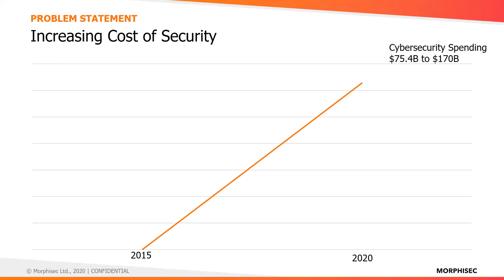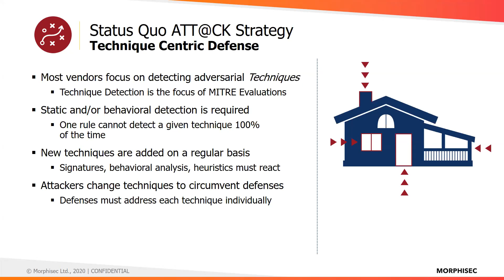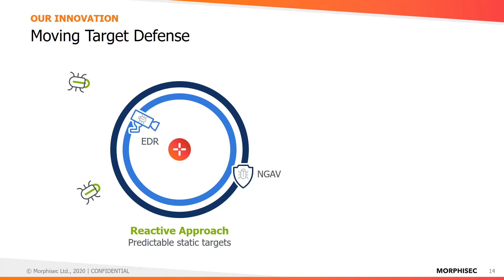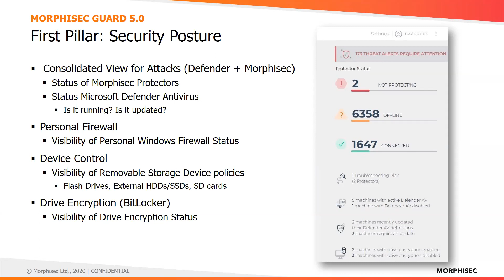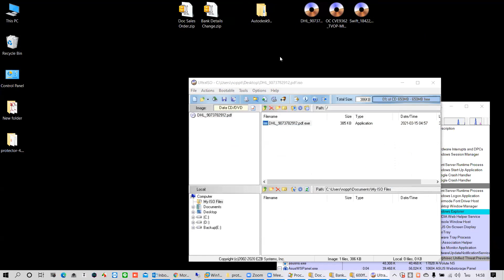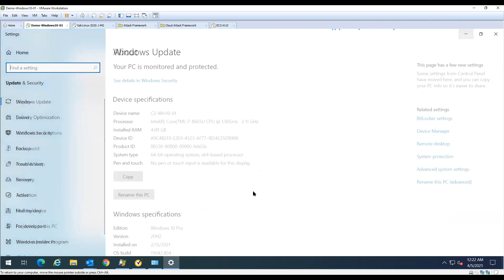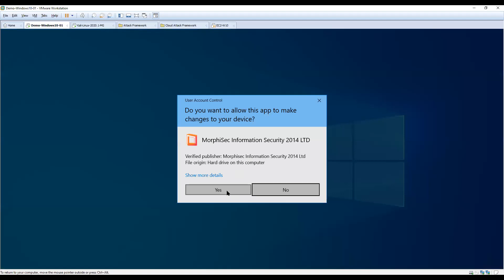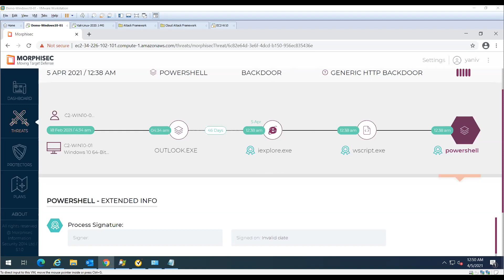Cyber Masters Webinar : การลดความเสี่ยงด้วย Morphisec สัมพันธ์กับ MITRE ATT & CK อย่างไร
หัวข้อ : การลดความเสี่ยงด้วย Morphisec สัมพันธ์กับ MITRE ATT & CK อย่างไร

ผู้บรรยาย : คุณสิริลักษณ์ วาสนาภักดี, Director of Product Management, Cyber Masters Co.,Ltd, คุณนพพร คงขวัญรัตน์, Engineer, Cyber Masters Co.,Ltd และ ดร.อดิศักดิ์ ศรีนครินทร์, อดีตผู้ช่วยผู้อำนวยการสำนักงานพัฒนารัฐบาลดิจิทัล

วันเวลา : วันจันทร์ที่ 26 เมษายน 2564 เวลา 14.00 – 15.30 น.

ภาษา : ไทย

กรอบงาน MITRE ATT & CK เติบโตขึ้นอย่างมากทั้งในด้านความนิยมและขอบเขตในช่วงไม่กี่ปีที่ผ่านมา การวางแผนการจำลองการประเมินและเมทริกซ์ต่างๆของฝ่ายตรงข้าม สามารถส่งมอบคุณค่าที่สำคัญให้กับธุรกิจ ในขณะที่พวกเขาประเมินความเสี่ยงและวางแผนกลยุทธ์การป้องกัน อย่างไรก็ตาม บ่อยครั้งเป็นเรื่องยากสำหรับหลายๆองค์กรที่จะทราบว่าความเสี่ยงได้เริ่มต้นที่ใด โดยเฉพาะอย่างยิ่งเมื่อทุกธุรกิจมีข้อจำกัด ทรัพย์สินและภัยคุกคามที่ไม่เหมือนใครในการจัดการ การพูดคุยนี้จะนำเสนอแนวทางที่เป็นประโยชน์เกี่ยวกับวิธีที่องค์กรใด ๆ สามารถเริ่มใช้ MITRE ATT & CK สำหรับการประเมินและลดผลกระทบส่วนบุคคล

การแข่งขันด้านความปลอดภัยทางไซเบอร์เป็นเรื่องที่น่าท้าทายสำหรับเหล่าอาชญากรไซเบอร์มาเป็นเวลานานมากแล้ว หน่วยความจำของแอปพลิเคชันต่างตกเป็นเป้านิ่งที่นักโจมตีทางไซเบอร์จะทำการสำรวจเพื่อหาทางเจาะเข้าไปเมื่อไหร่ก็ได้  ในทางกลับกัน โปรแกรมป้องกันต่างๆ ก็ต้องแสวงหากลยุทธ์ในการต่อสู้กับเส้นทางหรือวิธีการที่พวกแฮ็กเกอร์ใช้ในการเข้าถึงคอมพิวเตอร์หรือเซิร์ฟเวอร์ผ่านทางเครือข่าย รวมถึงการรู้ทันยุทธวิธีการโจมตีที่เปลี่ยนแปลงไปตลอดเวลา ส่งผลให้ทีมรักษาความปลอดภัยต้องหาทางตรวจจับวิธีการใหม่ที่นักเจาะระบบทางไซเบอร์ใช้ละเมิดการป้องกันขององค์กร ซึ่งรวมถึงการโจมตีของมัลแวร์ในรูปแบบต่างๆ เช่น Fileless Attack, Zero-Day, Evasion Malware และIn-memory Exploits

การโจมตีประเภทเหล่านี้ได้รับการออกแบบมาให้มีเป้าประสงค์ชัดเจนและสามารถหลบหลีกการป้องกันได้ พวกแฮ็กเกอร์ยังสามารถลักลอบทำกิจกรรมการคุกคามและหลบเลี่ยงผ่านระบบตรวจจับและเข้ามาสร้างความหายนะให้กับองค์กร แม้จะใช้เครื่องมือป้องกันการโจมตีที่ซับซ้อนที่สุดอย่าง NGAV และ EDR แล้วก็ตาม ด้วยเหตุนี้ จึงสิ่งที่ทำให้ Morphisec ไม่เหมือนใคร

Morphisec Shield ได้นำเทคโนโลยีการป้องกันกลุ่มเป้าหมายแบบเคลื่อนที่ (Moving Target Defense) มาใช้เพื่อช่วยป้องกันการโจมตีทางไซเบอร์ที่ขึ้นชื่อว่ามีอำนาจทำลายล้างได้มากที่สุดในตลาด โดยไม่จำเป็นต้องอ้างอิงฐานข้อมูลที่ตัวเองมีอยู่หรือการอัปเดตใดๆ

โดย Webinar ในครั้งนี้จะมีการพูดคุยในประเด็นต่างๆ ดังนี้

- Moving Target Defense คืออะไร มีหลักการทำงานอย่างไร
- Feature ใหม่ที่เพิ่มเข้ามาใน Morphisec
- Benefit ที่องค์กรจะได้รับจาก Morphisec
- รายละเอียด Dashboard ของ Morphisec